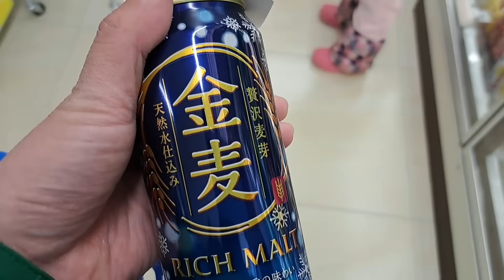【シングルファザー】娘の本音と僕への気持ちを知った週末。優しい思い…約束と驚きのサプライズ…嬉し涙の休日の1日。父と子供2人と保護猫の暮らし【ルーティン】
娘の本音と気持ち…
嬉し涙の週末。